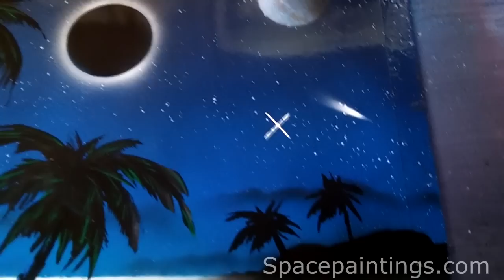Total Eclipse Painting